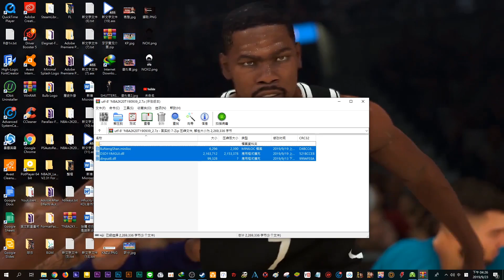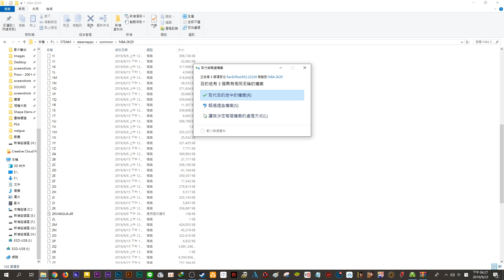《NBA 2K20》新版本L大修改器！超強大新功能全介紹！｜NBA 2K20 2K19 遊戲 解說 推薦 介紹 新作 limnono NBA 2K21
在這裡呼籲大家不要拿去線上模式測試
如果因此被2K官方封鎖我是一概不負責任
千萬不要來我的頻道底下留負評

下載方式：
底下選擇城通網盤高速下載→普通下載 即可